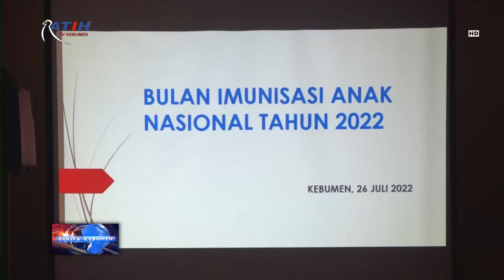BIAN di Kabupaten Kebumen Berlangsung di Bulan Agustus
Berita Kebumen Edisi Selasa, 26 Juli 2022

Bulan Imunisasi Anak Nasional (BIAN) di Kabupaten Kebumen, bakal berlangsung di bulan Agustus mendatang. Mengawali BIAN, Dinas Kesehatan menggelar Advokasi Pelaksanaan BIAN agar BIAN di Kabupaten Kebumen berlangsung dengan hasil yang baik.